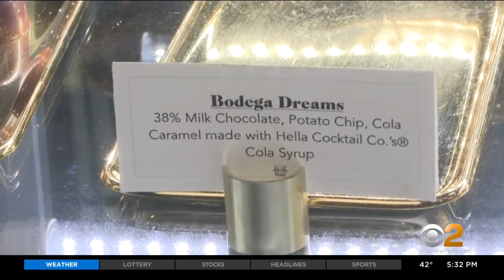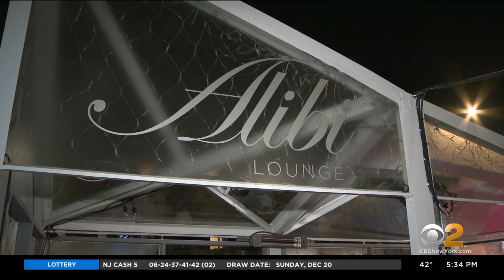Harlem Businesses Add Flair Outdoor Dining Spaces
Parts of Harlem are reimagining outdoor dining. They’re keeping safety in mind, but adding some flair. CBS2's Kevin Rincon reports.